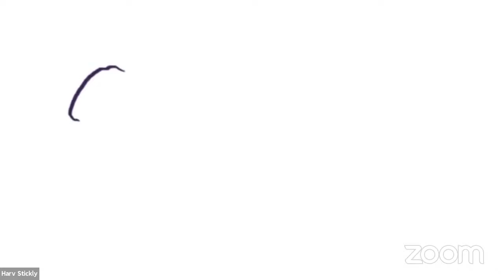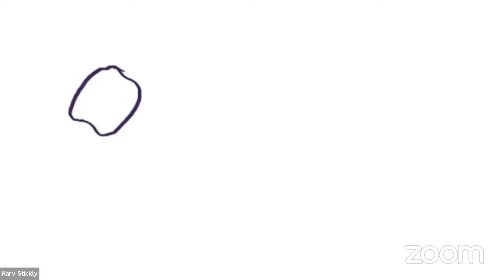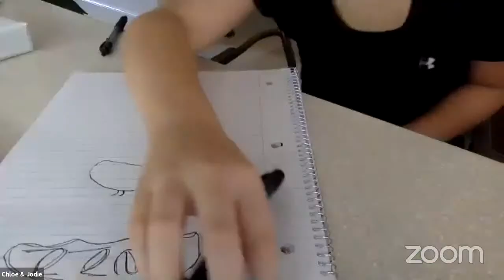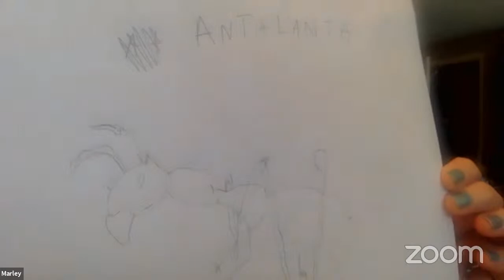The Buzz with Adam and Harv- Episode 2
Join Adam Lazarus , bug expert and enthusiast, and Harv the animated stick bug to learn to draw bugs!